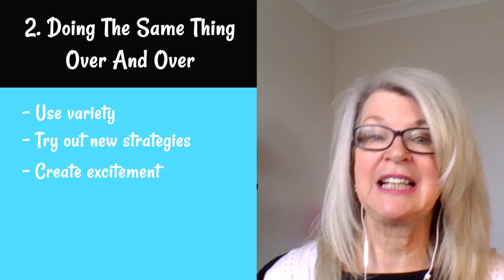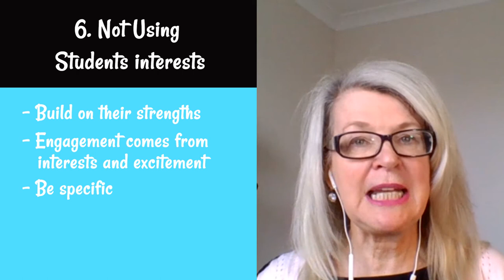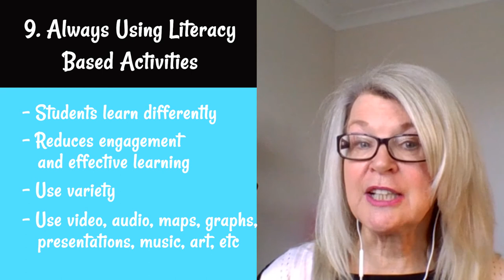Teaching Strategies: How To Motivate Students To Do Their Work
Hi, Teachers :)

Motivating students to do their work can sometimes feel almost impossible!

Teaching strategies matter!

In this video, I will share with you the top ten mistakes that teachers make when delivering content that reduce the likelihood that students stay on task and complete their work.

And there are times when kids are disruptive or challenging because they are bored.

A relevant curriculum combined with student-centred, engaging pedagogy, can go a long way to preventing off-task behaviour."

We publish practical evidence-based resources for teachers on this channel twice weekly and specialise in:

*Teacher Wellbeing
*Classroom Management
*SEL
*Teaching Strategies
*Restorative Practices
*School Culture
*Peer Coaching
*School Development

Get The Book: Habits of Highly Effective Teachers: The Ultimate Guide To Practical Behaviour Management by Marie Amaro